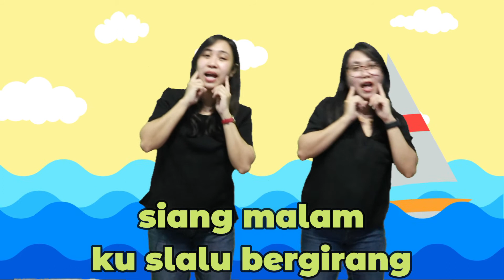Saya Bergirang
Singer : Kak Lienda